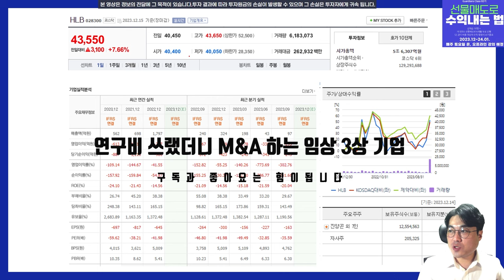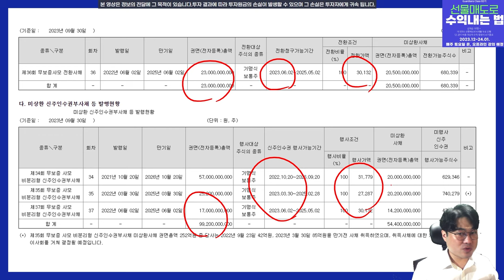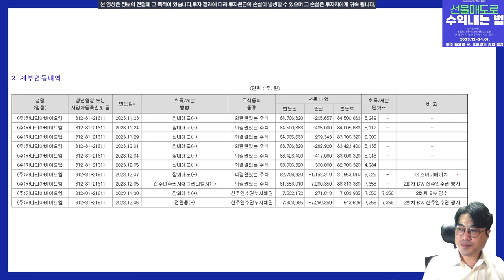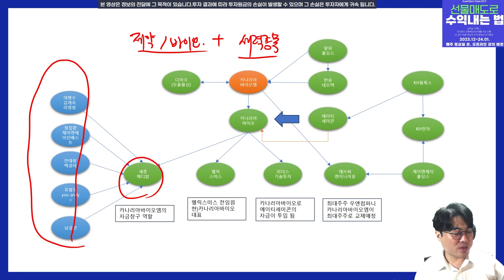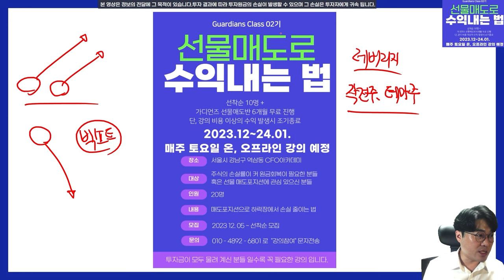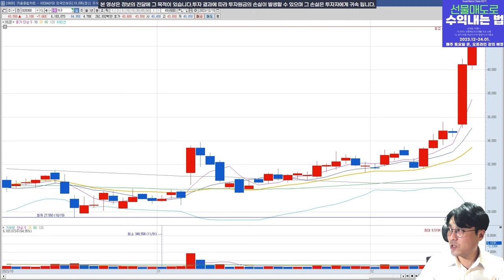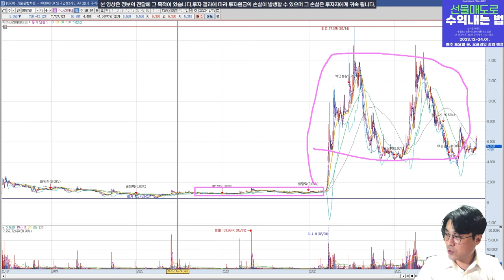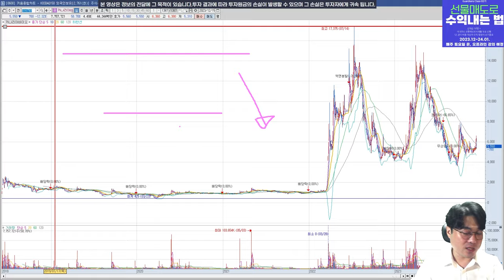HLB, 카나리아바이오 제약회사인가? M&A 회사인가? l 주식세력 추적v.211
임상 3상으로 얼마나 오랜 기간 사람들을 피말리는 걸까요?
근데 그거 아세요? 게시판의 글들은 다 알바들이 적는다는거?